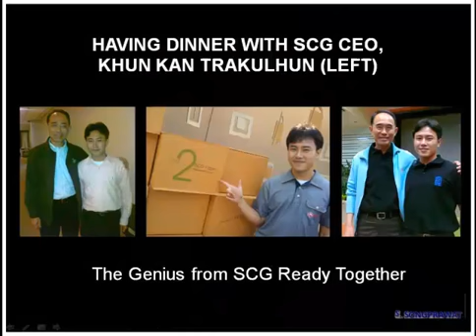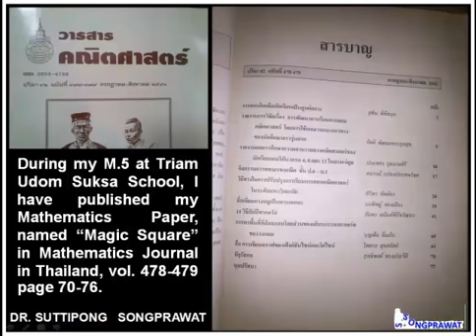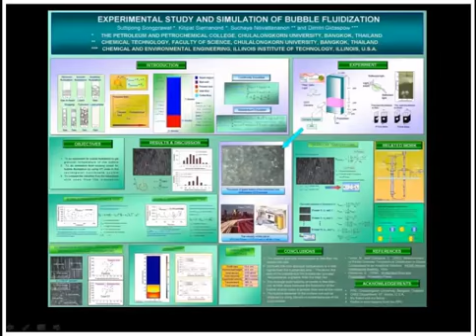AJAN Dr. Suttipong Songprawat (Ph.D.) GPA4.00 Chicago IL USA